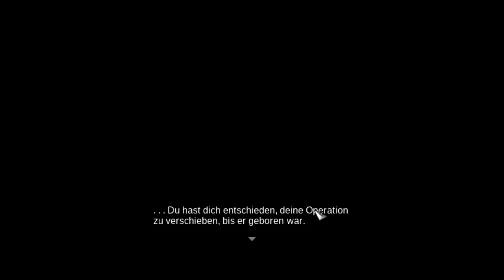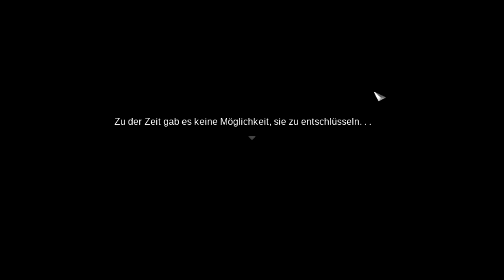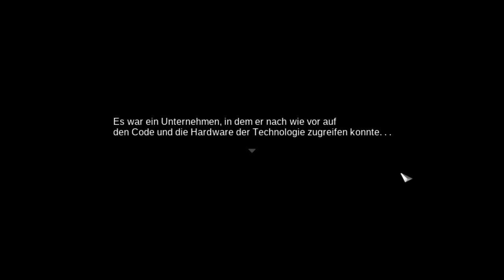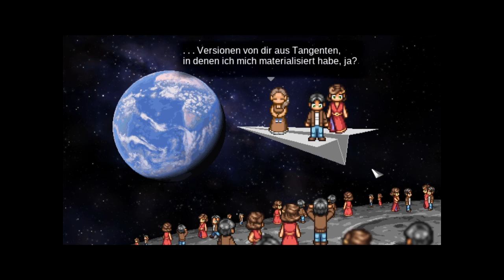Let's Play Impostor Factory 012 - Und alle Enden führen zu Niel Watts (Deutsch)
Ein Haus im Wald, eine seltsame Einladung zu einer Party und ein armer Kerl der keine Ahnung hat was hier überhaupt los ist. Dies ist die Handlung des neusten Spiels von Freebird, in dem der Tod zur Abwechslung mal nicht im Mittelpunkt steht … oder? Bereitet euch vor auf eine verwirrende Story voller Fragen, Humor und einer langen Katze. Dann ist da noch diese Zeitmaschine auf der Toilette. Werden wir das Rätsel lösen? Werden wir es nach Hause schaffen? Werden wir überhaupt die Story verstehen? Wir werden sehen oder auch nicht.